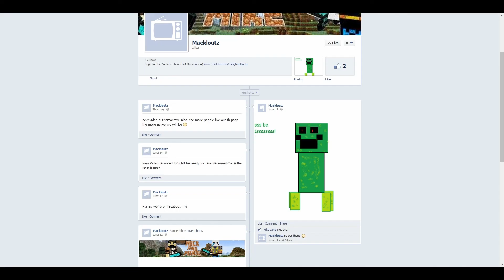Mike and Mack's Let's Play Minecraft Survival Adventure Part 6 - "Cute Fluffy Squirrels, New Items!"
We dive head first into this new dimension and explore it's interior, with all new mobs, animals, trees and items.  What will we discover on this new adventure?
We will upload the next episode on Monday, July 1st and it's one helluva ride! XD
If you could please like or facebook page we would be thrilled